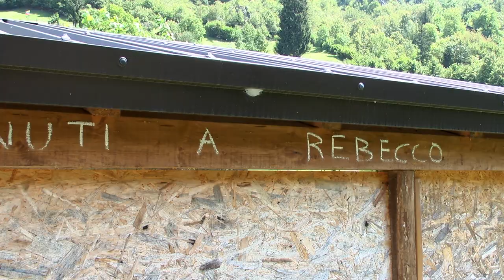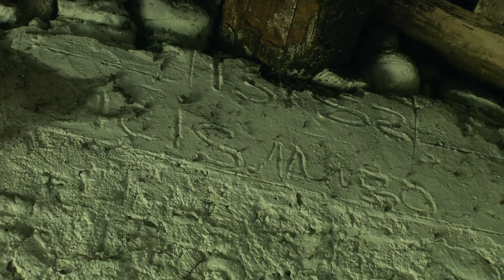Rebecco, l'antico borgo che rinasce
Nel cuore della Val Trompia si trova Rebecco. Questo piccolo borgo sta rinascendo grazie al progetto di un giovane agricoltore locale, uno dei partecipanti al programma ReStartAlp.

Tutto questo è possibile grazie al sostegno di Fondazione Cariplo, che con AttivAree persegue proprio l'obiettivo di far rinascere le aree marginali.

Video e interviste a cura di Paolo Cignini.